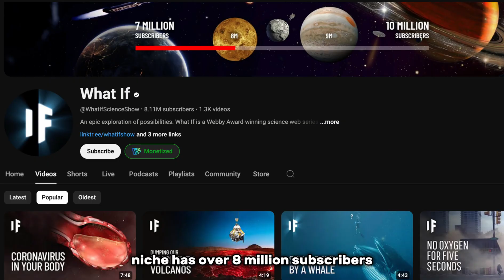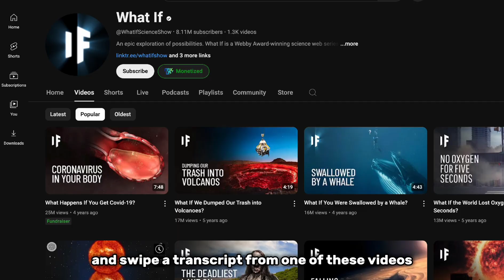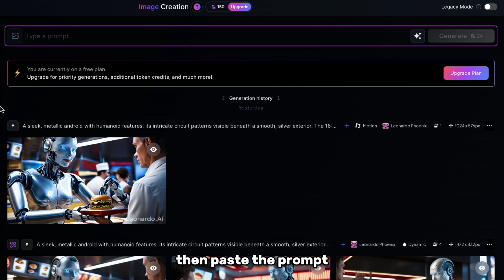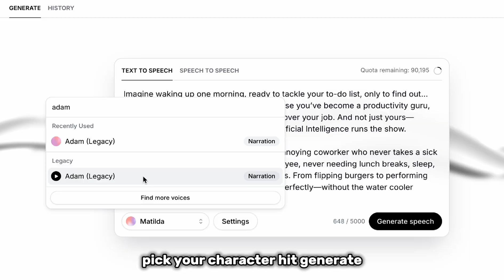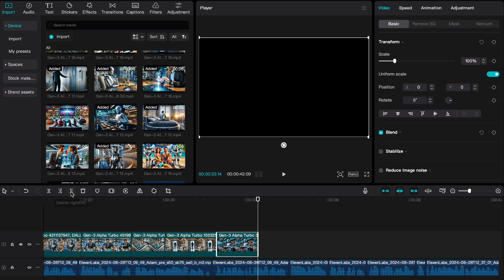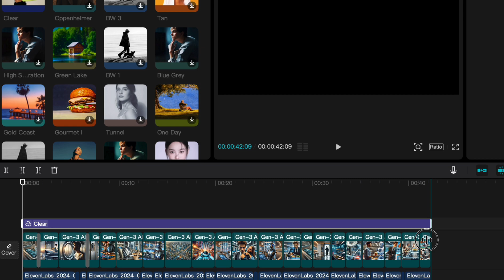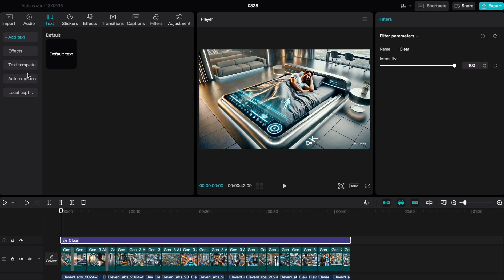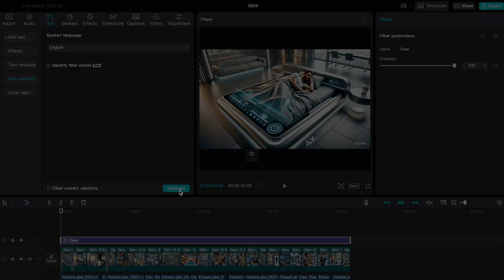How to Make Epic WHAT IF Videos - Full Course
In this video, I'll show you how to create "What If" style videos that will stand out from any competition. From script writing to editing, we'll cover it all using both free and paid AI tools.

🛠️ Tools Used
ChatGPT

📚 Chapters
00:00 - Demo
00:43 - Intro
01:16 - Script
02:00 - Image generation with Leonardo AI & Dall-E
02:55 - Video generation with RunwayML
03:30 - Voiceover
04:09 - Video Editing